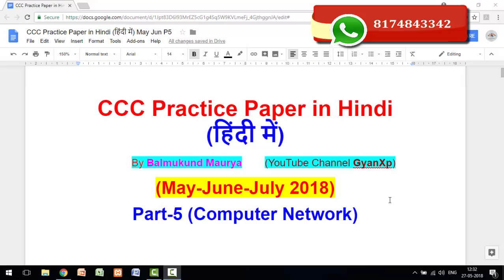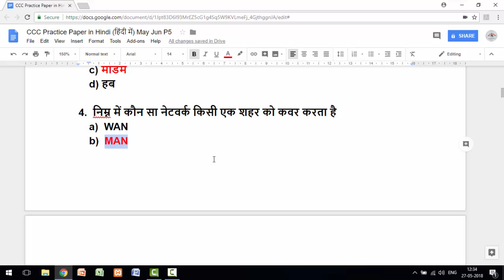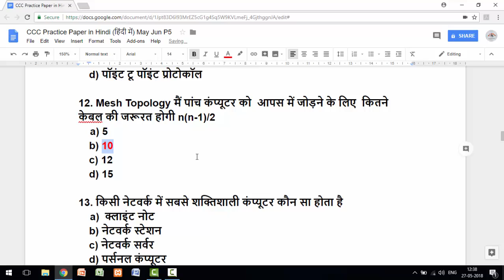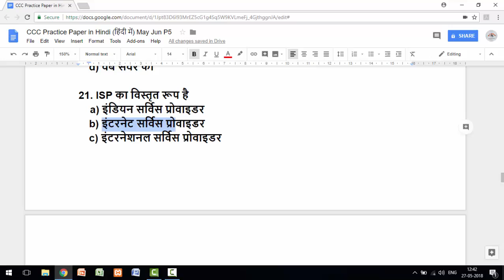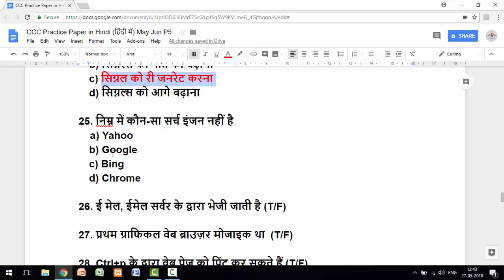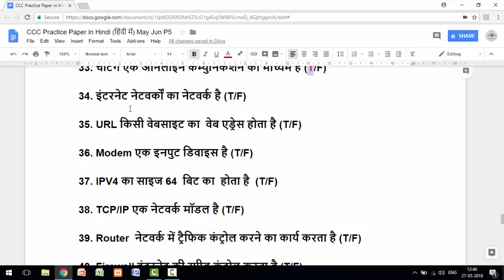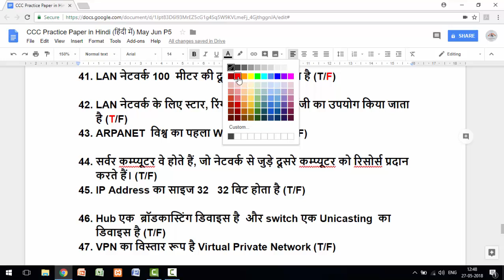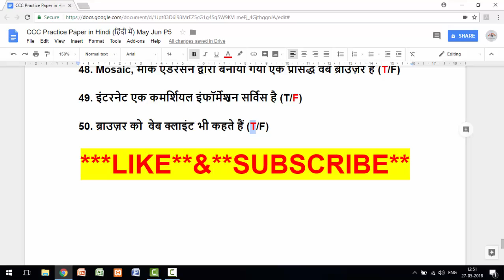200 Important Questions for CCC Exam in Hindi || MAY, JUN & JUL- 2018 (Part -5)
In this Lecture you will learn the most important questions with solution for May- Jun , Jul 2018 CCC Exam.